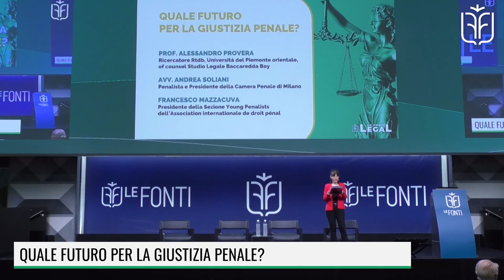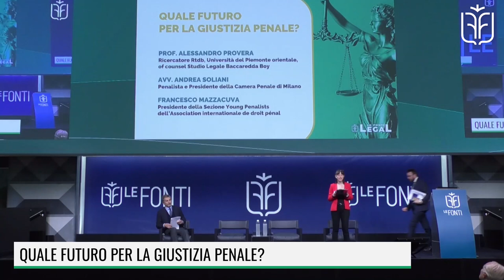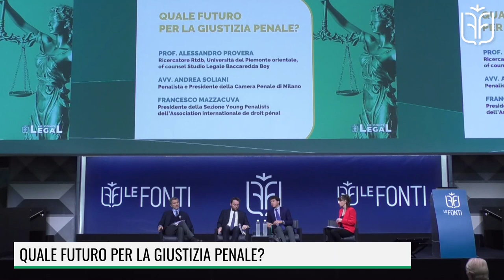LEGAL FORUM 2022: QUALE FUTURO PER LA GIUSTIZIA PENALE?